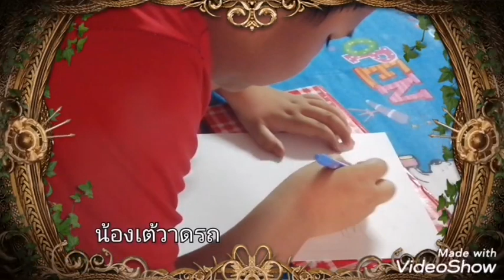น้องเตเต้วาดรูป